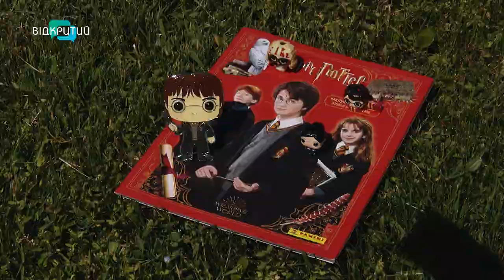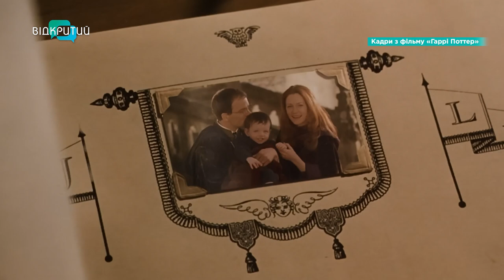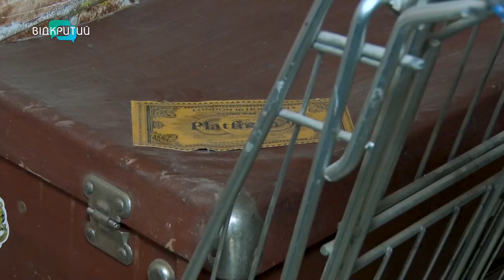Міжнародний день Гаррі Поттера відзначаємо другого травня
«Біблія 21 століття». Саме так назвали культову збірку книг і фільмів Джоан Роулінг. Авторка створила унікального персонажа з яким у багатьох пов’язані приємні теплі спогади. Другого травня у світі відзначають день Гаррі Поттера. Наша Валерія Токар поспілкувалася з фанатами та відвідала кав’ярню, присвячену цьому герою. Подробиці - дивіться у сюжеті.